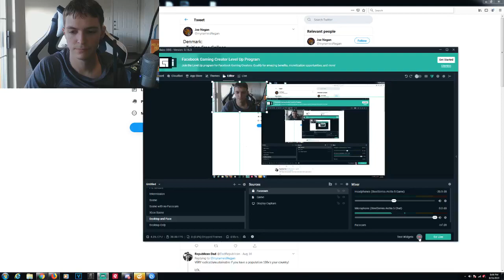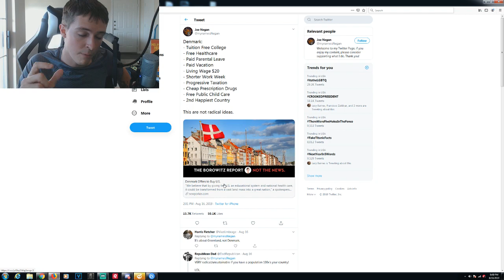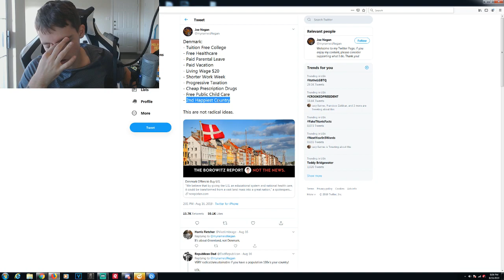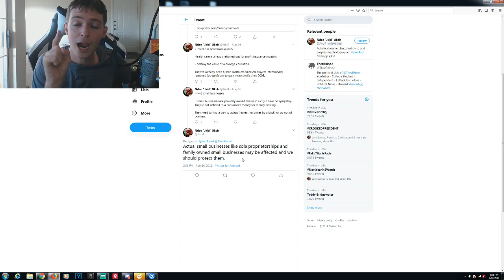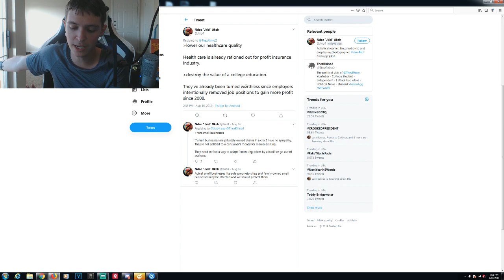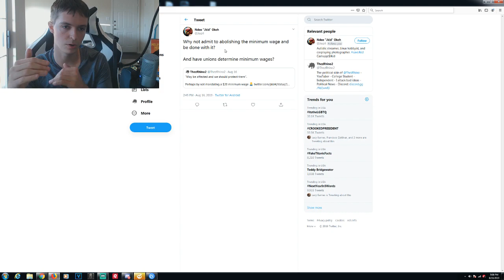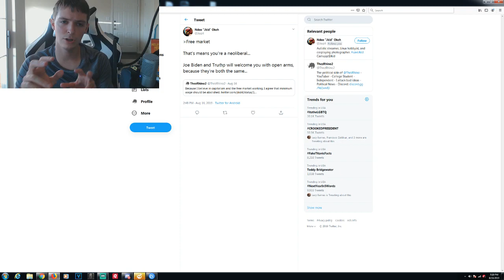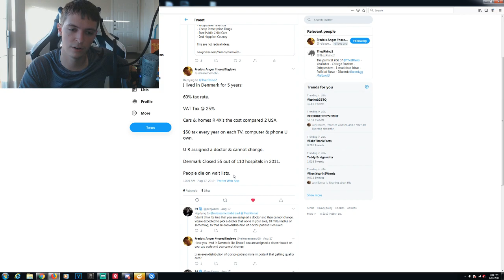Is Denmark Better than United States? A Breakdown!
If you want to further my fight against terrible ideas, consider becoming a Patron!